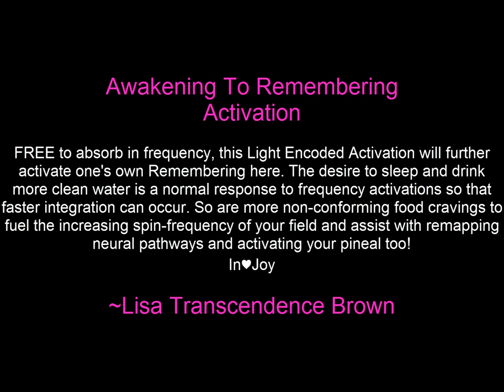Free Quantum Light Activation - Human is the Lower Realms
This is a free light encoded activation from Lisa Transcendence Brown and Team to assist YOU on you Higher Consciousness journey.

Written & recorded originally in 2013.

All things SOUL Awakening, Remembering, Ascension, Descension, Expansion, Transcendence, Embodiment, Multi-dimensional Mastery, Super Consciousness, Crystalline LightBody, NEW Earth, Advanced NEW Earth HUman Evolution, Global Expanded Consciousness.

Author, Teacher/Coach/Mentor/Guide, Transformational Speaker, Ascended Master Light BEing